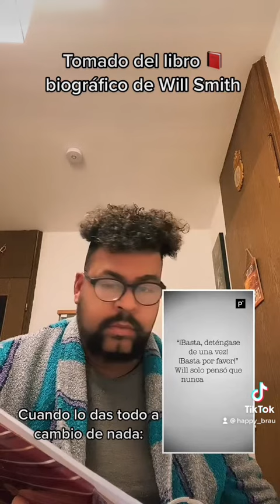📕DEL LIBRO DE WILL SMITH 📕